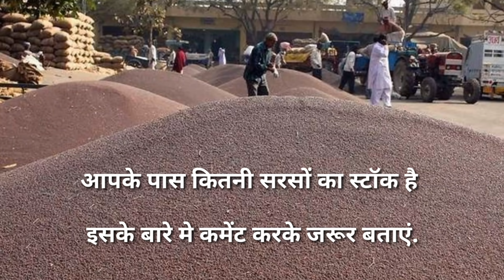08 मई 2021 कब तक बढ़ेंगे सरसों के भाव, ये है सरसों के भाव बढ़ने का सबसे बड़ा कारण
आज सरसों  भाव बिकी
सरसों के भाव क्या चल रहे हैं
राजस्थान में सरसों  मंडी भाव

आप Facebook पर भी हमारे पेज को लाईक कर खेती की जानकारी प्राप्त कर सकते हैं.

किसान भाइयो वीडियो को लाइक जरुर करें.
और अपने साथी किसान भाइयो तक इसे शेयर भी करें.

धन्यवाद
जय किसान

26 अप्रैल 2021 सरसों, चना, जौ, मक्का, कनक, गेहूं, जीरा, धनिया, सोयाबीन, कपास, नरमा, सब्जी,

इस वीडियो में जाने देश की विभिन्न मंडीयों के भावों की ताजा जानकारी

धन्यवाद
जय किसान